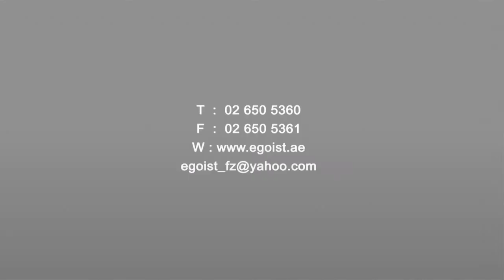Egoist Beauty & Spa